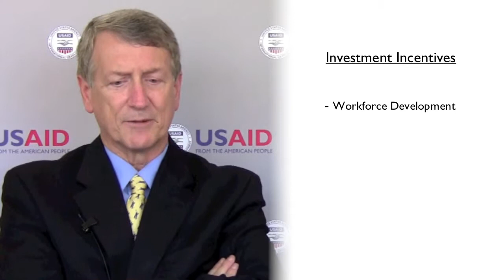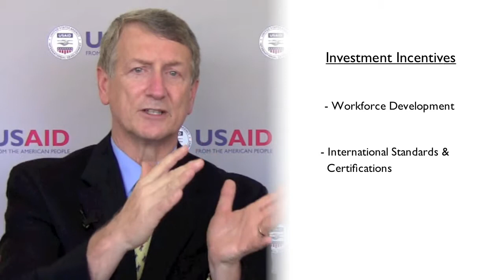2012 Evidence Summit: Gary Gereffi on trends in the development of value chains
Gary Gereffi of Duke University sat down with session moderator Jeanne Downing of USAID to offer evidence on global, regional, and local trends in the development of value chains and the extent to which they are inclusive. Gereffi's understanding of inclusive value chain development includes countries' ability to access global value chains (often initially through exports) in such a way that local firms are able to participate and capture more activities up and down the chain. In his final point, Gereffi urges donors to think about ways to integrate smallholders into regional or global value chains.